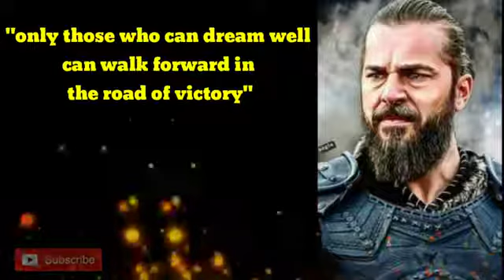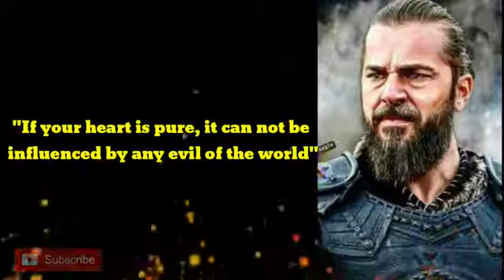Ertugrul2020Ertugrul best quotes energetic